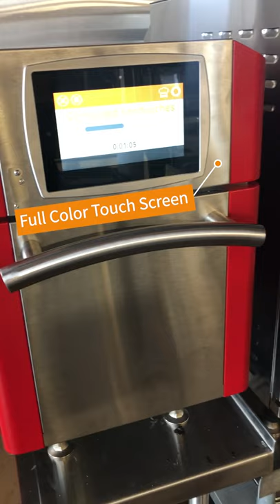Introducing the Ovention MiSA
Ovention's introduction into microwave ovens.
-Full color touchscreen
-11 colors to choose from
-No hood required
-Largest cook cavity in its class